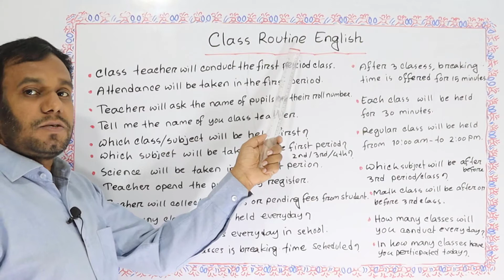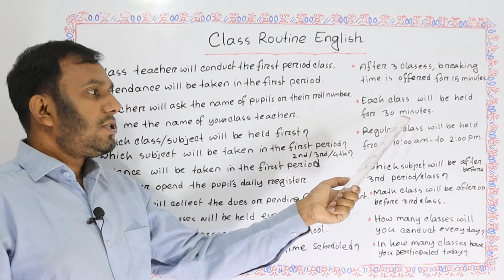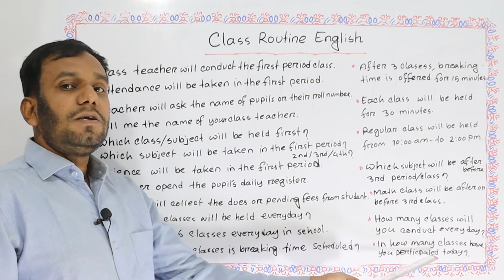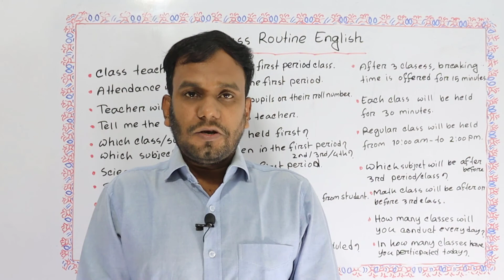Class Routine for Spoken English 🌷 ক্লাস রুটিন স্পোকেন ইংলিশ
Learn spoken English for class routine in Bangla. How to speak class routine English in spoken language or vocal language is here for learners. Learn spoken English and English grammar about class routine. Class_Routine_English, ইংলিশ_ল্যাঙ্গুয়েজ_স্কুল, are here. বেলাল ল্যাঙ্গুয়েজ স্কুল। এসো ইংরেজি শিখি। Learn English language in Bangla. Learn English at home.